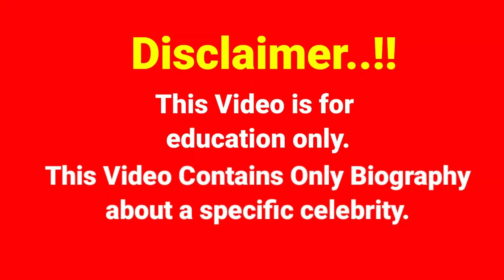Kaiti Mackenzie..Biography, age, weight, relationships, net worth, outfits idea, plus size models